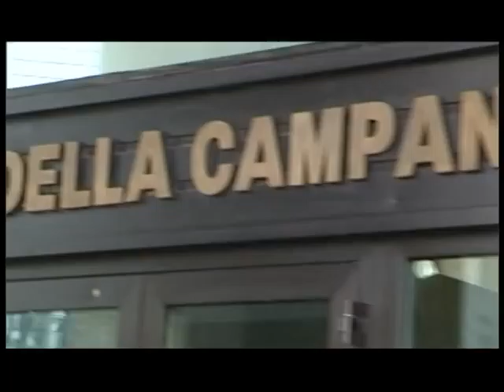Taccuino politico della Campania del 12 settembre 2012